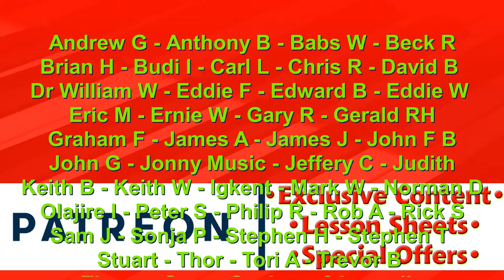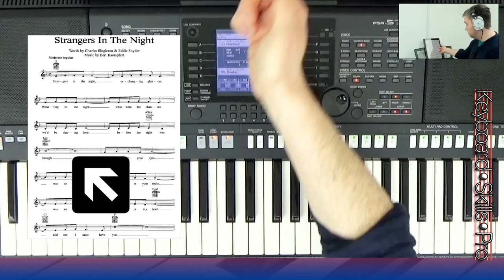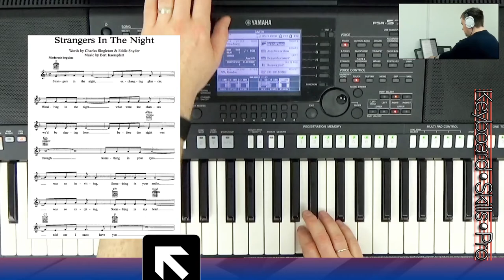Fun With Fill-ins | Organ / Keyboard Music Lesson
Tom Horton shows all your home organ and keyboard players how to use fill-ins effectively.